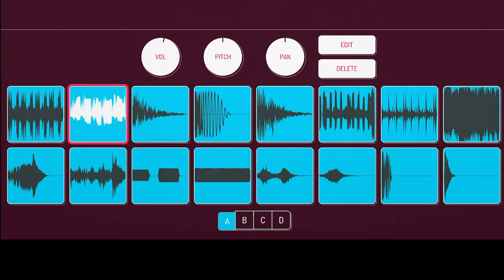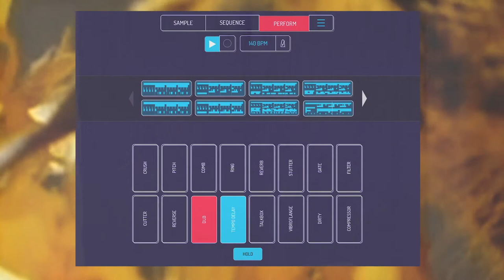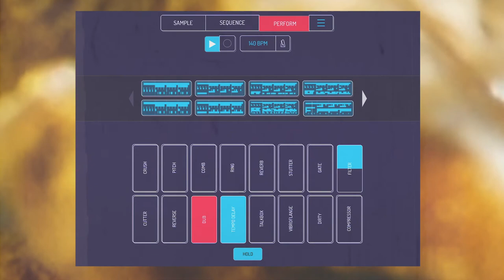Koala Sampler iOS "Bumblebee"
Koala is the ultimate pocket-sized sampler. Record anything with your phone’s mic instantly. Use Koala to create beats with those samples, add effects and create a track! Koala’s super intuitive interface helps you make a tracks in a flash, there is no brake pedal. You can also resample the output of the app back into the input, through the effects, the sonic possibilities are endless.

• Record up to 64 different samples with your mic
• Transform your voice or any other sound with 8 superb built-in fx
• Adjust trim, pan, pitch and volume of your samples
• Export your projects as Ableton Live Sets (iOS only)
• Export loops or entire tracks as professional quality WAV files
• Copy/paste or merge sequences just by dragging them
• Import your own audio files, many formats supported
• Create beats with the high-resolution sequencer
• Keyboard mode lets you play chromatically or one of 9 scales
• Quantize, add swing to get the right feel
• Add any (or all) of the 16 effects to the entire mix
• AudioBus 3.0 compatible (iOS only)
• MIDI controllable

The Benjamin Brodie channel includes: synthjams, arturiamicrofreak, moogsub37, and KorgPrologue. Electronica encompasses techno, house, ambient, jungle, hiphop, triphop, and other styles. Electronica uses analog synthesizers, digital synths, MIDI controllers, music sequencers, audio samplers, drum machines, and modular and eurorack.

Electronica currently includes styles linked by a penchant for overtly electronic production which includes acts such as AphexTwin, TheProdigy, TheChemicalBrothers, Portishead, Massive Attack, Björk, Daft Punk, Moby, The Crystal Method, Vangelis, and Jean Michel Jarre.